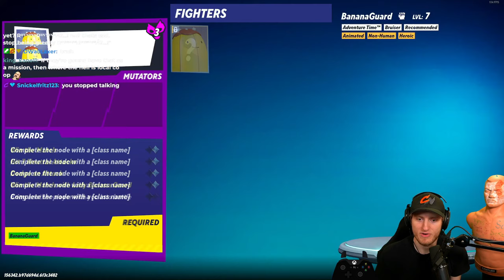The Current state of Multiversus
💡What are your thought son Multiversus?💡

Time Stamps 🎥
00:00 Intro
00:25 What do I think?
02:45 Rifts
08:05 Battle Pass
09:30 Events
12:01 Store
13:32 Removed Features
16:19 Balance
22:11 Perks
23:55 Final Thoughts